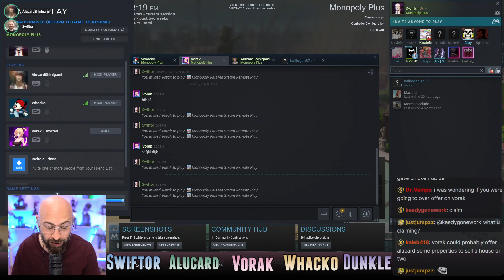Ranked Monopoly #34 Season 2 - UNIBRO MONOPOLY LEAGUE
Live Monopoly games at 8pm EST (except Wednesdays)
RANKINGS BEFORE SEASON 2 GAME 34

• Vorak_z : Rank 53 : 871
• alucardshinigami : Rank 38 : 960
• Whacko : Rank 17 : 1058
• Swiftor : Rank 2 : 1629
• dunkle_jaymz : Rank NEW : 1000

***SPOILERS BELOW***

RANKINGS AFTER SEASON 2 GAME 34

• Vorak_z : Rank 50 : 921
• alucardshinigami : Rank 36 : 966
• Whacko : Rank 24 : 1020
• Swiftor : Rank 1 : 1722
• dunkle_jaymz : Rank 47 : 925
Full current (Potential Spoiler) rankings for the season